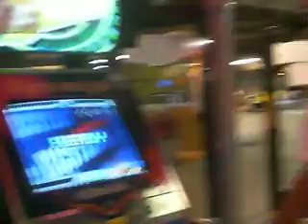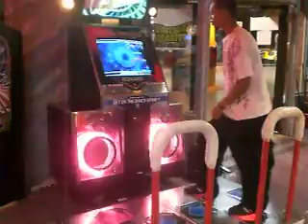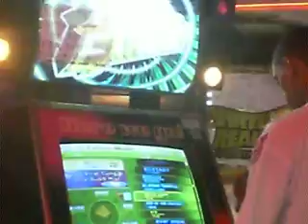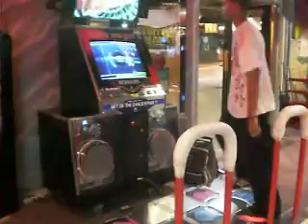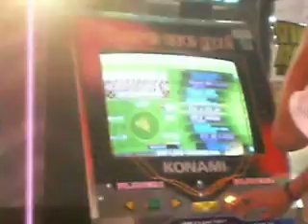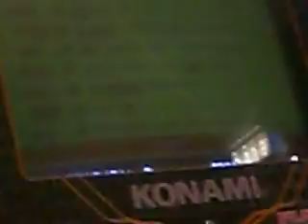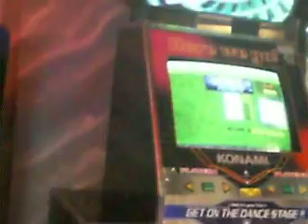The boy can get down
No wonder he loves this game. Give him comments!